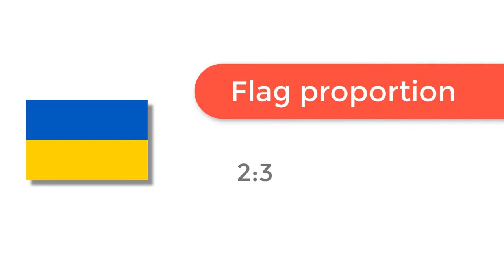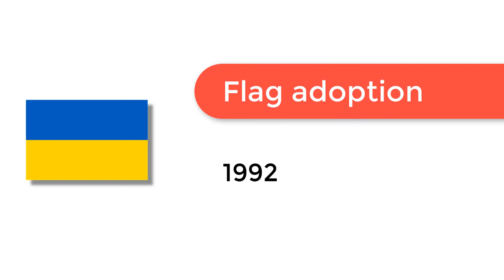Flag of Ukraine - 🌍 How to Draw the Ukrainian Flag - SVG Vector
- Flag of Ukraine: Check out how to draw the flag of Ukraine. Let’s discover how to draw the national flag of Ukraine in a few minutes. Discover the national flags of all the countries in the world.